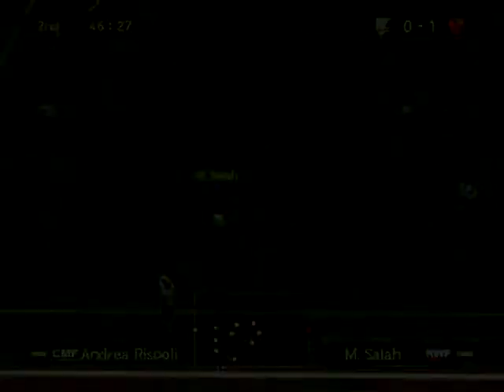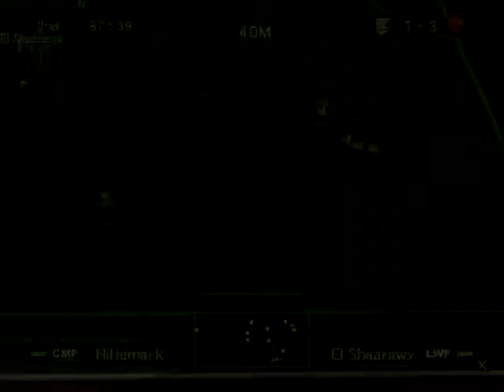Serie A Stagione 2016 2017 Roma Palermo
9° Giornata Serie A Stagione 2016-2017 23 Ottobre 2016